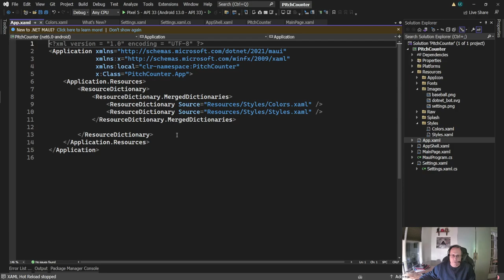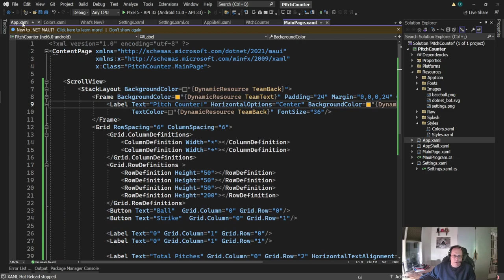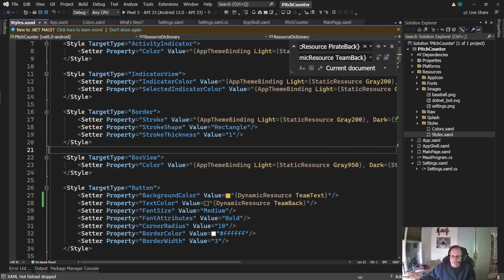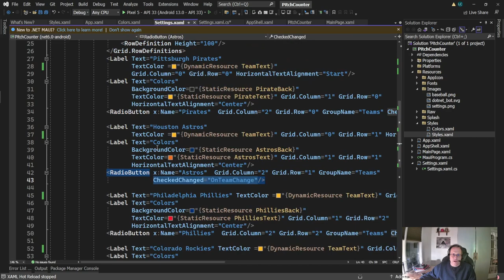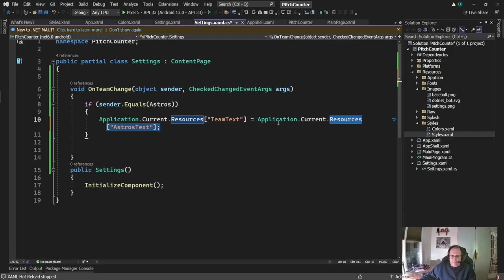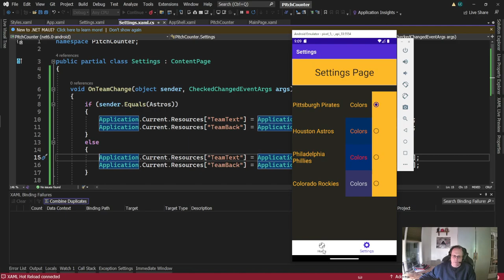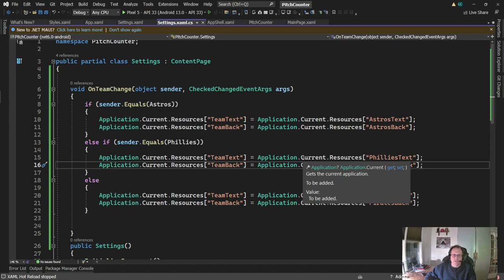NET MAUI Dynamic Resources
I have a settings page that displays four different Major League Baseball team colors. When the user chooses a color, the entire app color scheme changes. I build application wide colors in app.xaml. I change these colors in the code-behind for my settings page. Finally, all of the {staticResources} are changed to {DynamicResources}.